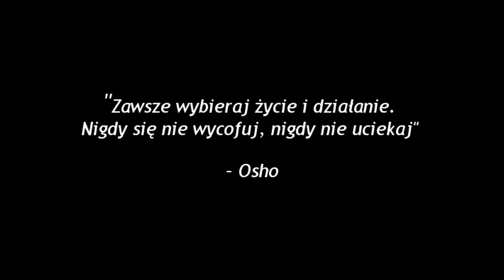Trailer - IV LO We Włocławku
Zapowiedź filmu konkursowego, którego premiera odbędzie się po festiwalu filmowym CameraImage organizowanym w listopadzie w Bydgoszczy. Film został opracowany i stworzony przez ekipę filmową BAM z IV LO we Włocławku im. K. K. Baczyńskiego pod opieką p. Małgorzaty Frąckiewicz.